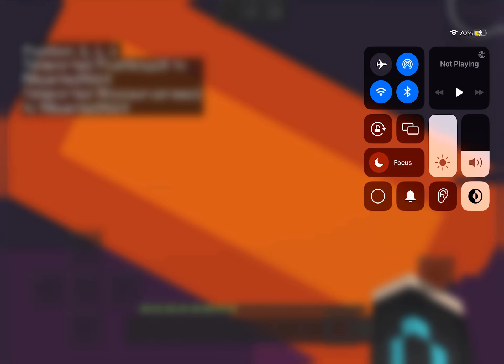Building challenge Part 2 (treehouse judging and gym)